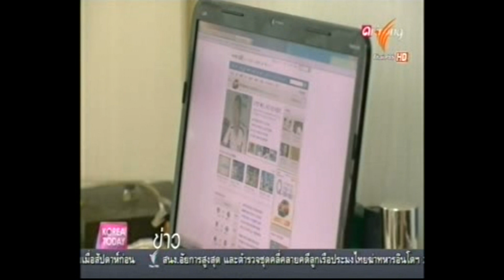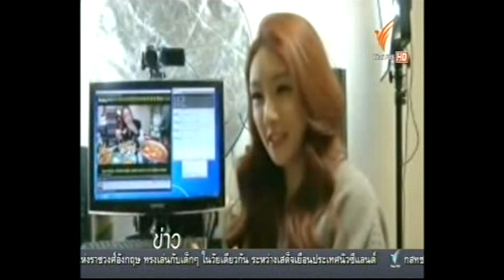ความนิยมการชมคนกินอาหารผ่านสื่อในแดนโสม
ไม่น่าเชื่อว่าการกินอาหารจะกลายเป็นอีกเครื่องมือสร้างชื่อเสียงในวงการบันเทิงได้ เมื่อวันนี้มีหลายคนกลายเป็นคนดังในเกาหลีใต้ จากความสามารถด้านการกินผ่านสื่อต่างๆ ซึ่งเป็นกระแสที่ทดแทนความรู้สึกโดดเดี่ยวจากการกินข้าวคนเดียว ซึ่งกำลังเพิ่มขึ้นในสังคมเมืองของเกาหลีใต้ในปัจจุบัน